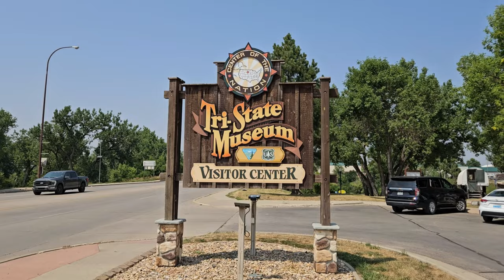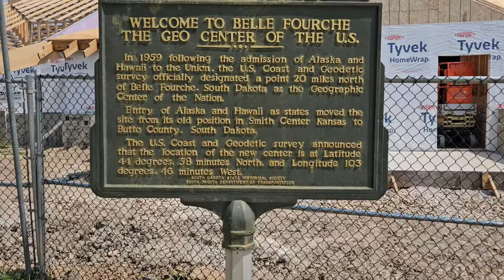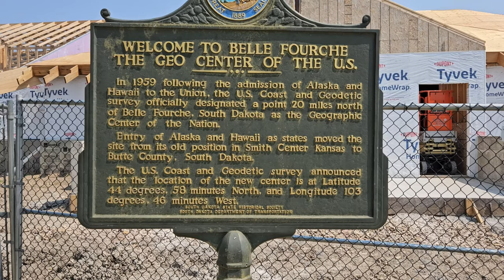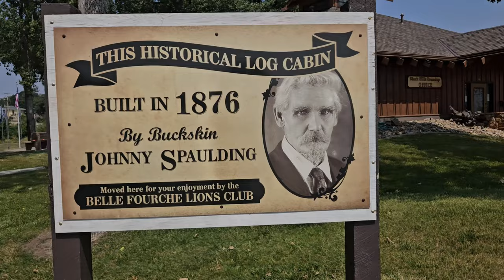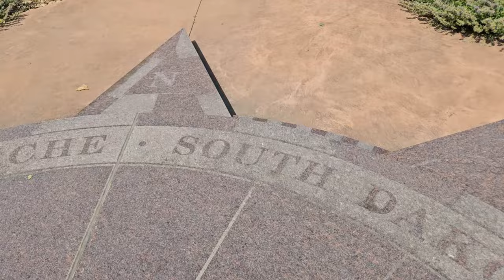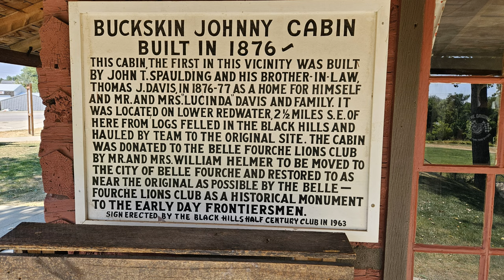Day 2 part 2, sturgis Geographic Center of the Nation Monument video #2026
Day 2 Part 2 and part of a ride we did later.
Belle Fourche, South Dakota holds the distinction of being “The Center of the Nation.” But why is the center here? Because when Hawaii was admitted to the Union in 1959, its landmass – added to the landmass of the continental U.S. – shifted the geographic center of the 50 states to latitude 44 degrees, 58’N, longitude 103 degrees 46’W, which is approximately 20 miles north of Belle Fourche. This actual geographic center is marked with a small metal survey marker and a flag. It is on private land, though it is generally accessible. We will gladly provide you with directions.
Belle Fourche, however, felt that the Center of the Nation deserved a, big beautiful monument. And since our town falls within the measurement’s margin of error, our Chamber of Commerce conducted a fundraising effort to build it on the land below the Tri-State Museum and Visitor Center.

Check these YouTube Creaters out.